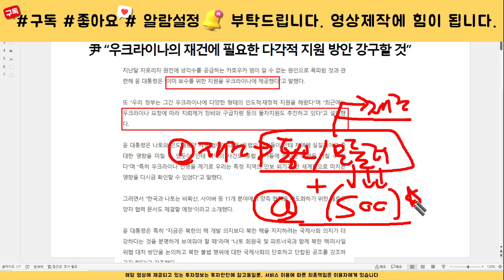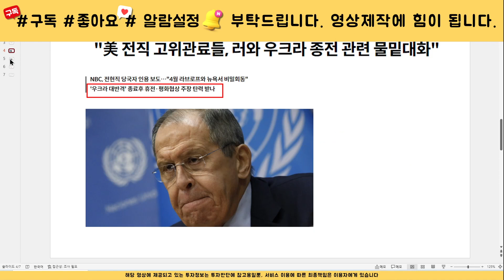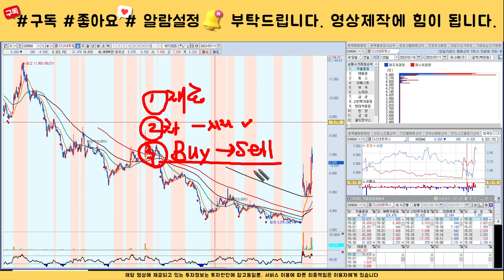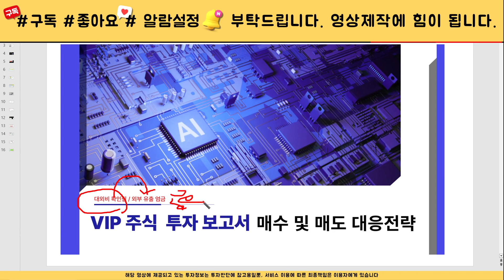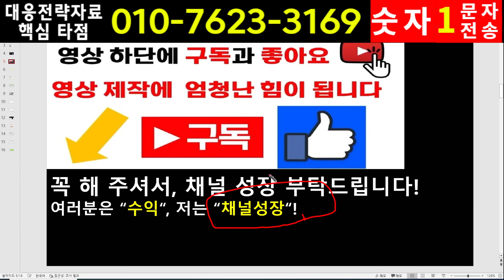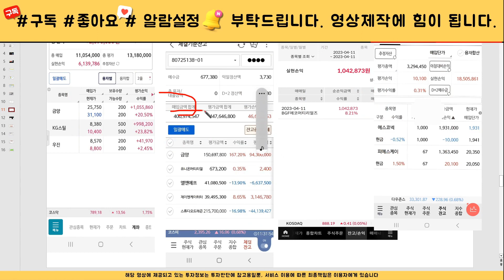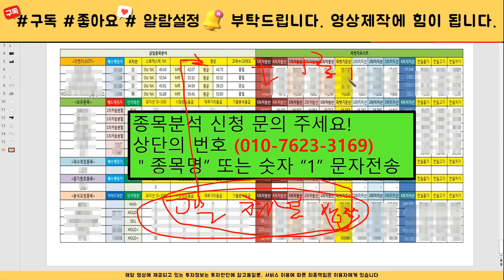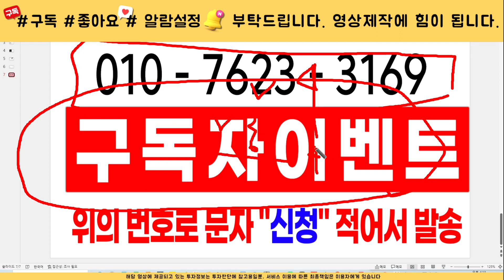[주식]다산네트웍스 - 주가전망과 대응전략 반드시 확인하세요! 세력 목표가까지는 흔들리지 않아야 합니다